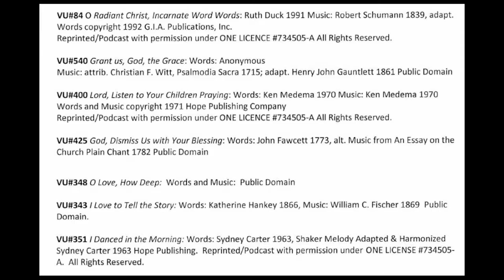Sunday Service June 28th